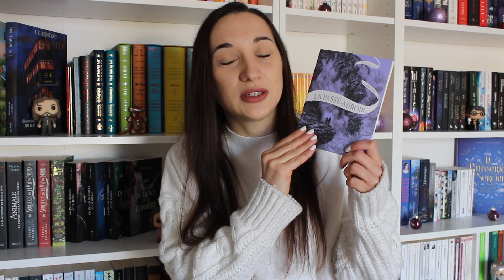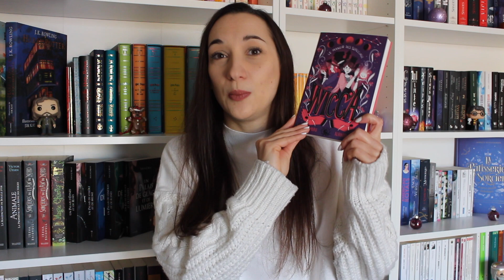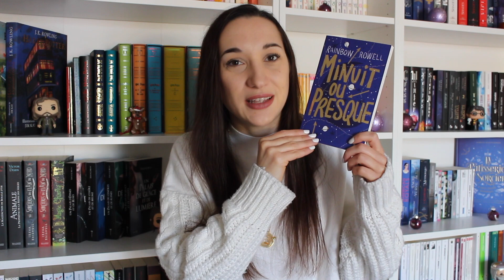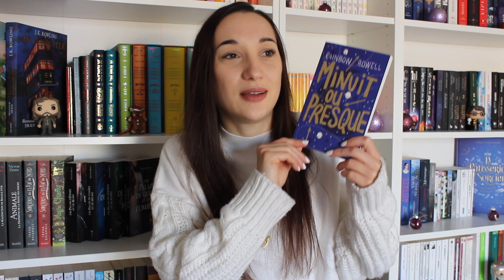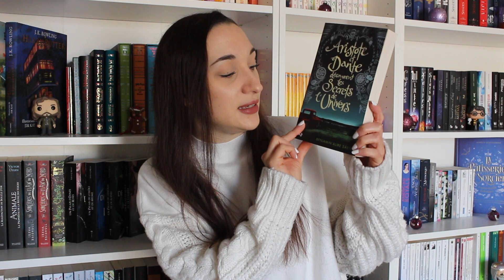BOOK HAUL | Novembre 2019 📚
Mes petites acquisitions livresques de novembre :

* La Passe-Miroir - tome 4
* Wicca - Le Manoir des Sorcelage
* Minuit ou Presque
* Nixi Turner contre les Croquemitaines